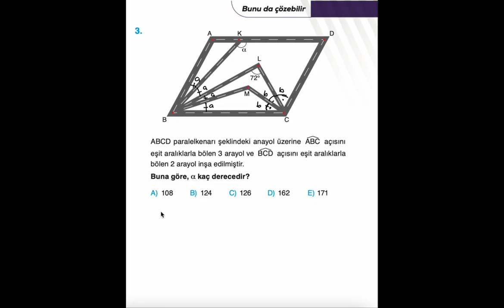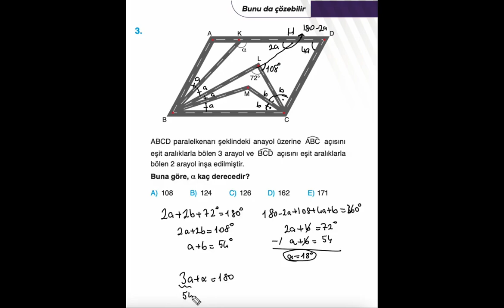paralelkenar set 197